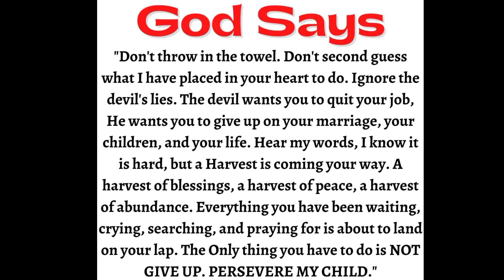God message today 🦋 God message for me today